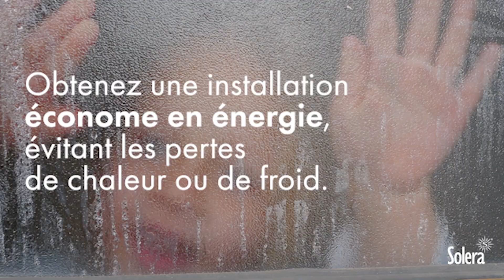Boîtes d'appareillage pour préserve l'énergie dans le bâtiment (Solera)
Nous vous présentons la  Série Blue de Solera, une série de materiel electrique complète de boîtes pour cloisons sèches, système de fixation des collier rilsan nylon, conçue pour faciliter le travail de l’installateur.

Les boîtes d'appareillage de cette famille ont des caractéristiques techniques spécifiques que vous ne retrouverez pas chez d'autres fournisseurs. Des fonctionnalités qui, avec les avantages mentionnés ci-dessus, vous feront ne pas vouloir une autre alternative une fois que vous aurez eu l'occasion de les essayer :

💠 Matériaux résistants (850ºC GWT)
💠 Couronne spéciale, qui empêche le mécanisme de se séparer du mur.
💠 La corniche est plus large et plus fine.
💠 Niveau d'assistance pour marquer la position et niveler.
💠 Trou pour le marquage de position.
💠 Nerfs anti-rotation.
💠 Volume important, pour le montage de grands mécanismes.
💠 Ouverture facile des fenêtres et réglage des tubes, ce qui empêche le déplacement lors du  passage des conducteurs.
💠 Le le lien est robuste et sert de presse-étoupe.
💠 En raison de sa finesse, la corniche empêche la lumière de passer entre le mur et les moulures.
💠 Sans halogène.

Matériaux certifiés : les produits de la série ont la certification CE et sont conformes à la norme UNE EN 60670-1 et UNE EN 60670-22.

📣 Suivez-nous!